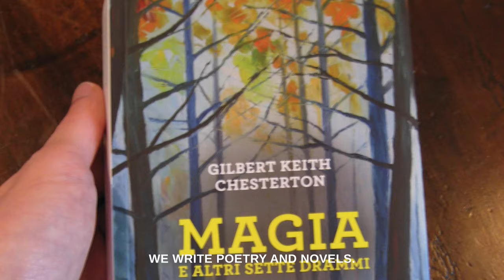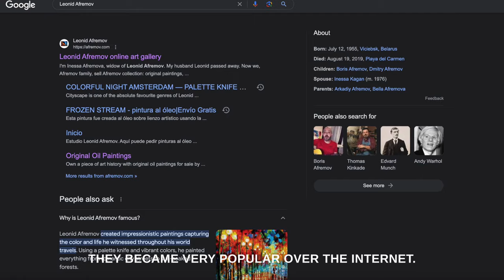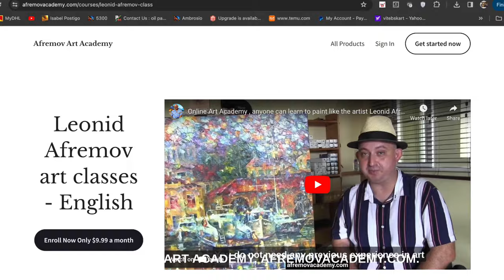Learn how to paint like the artist Leonid Afremov from his best students Afremov art Studio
Learn how to paint like the artist Leonid Afremov from his best students Afremov art Studio on the website

The cost is 9.99 dollars per month and you will have access to hundreds of video lessons